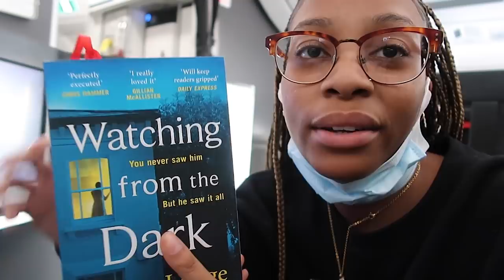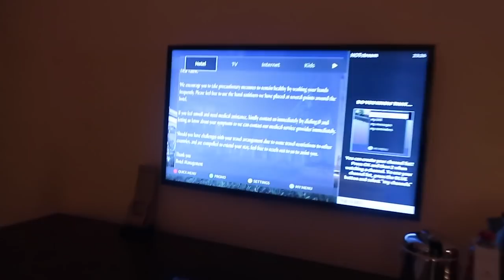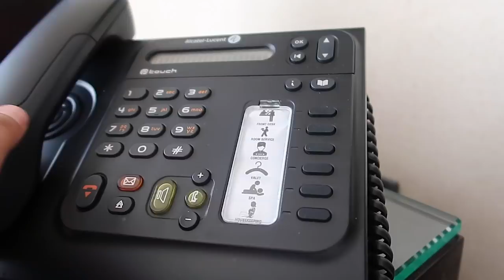TRAVEL VLOG: Ghana 🇬🇭 (pt 1)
*OPEN ME*

So lock down happened and my husband and I ran away to Ghana for a month. Was absolutely the best holiday ever.

BTW I’m halfway through putting together my 10K giveaway, don’t want you guys thinking I forgot about y’all 🥺❤️

INSTAGRAM & TWITTER: Pearlkosi
FAQ

Age: 24
Camera: Canon G7x mark ii
Editing Software: Premier pro